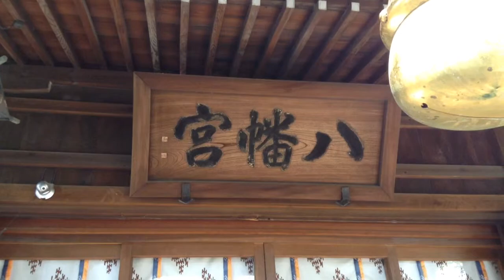西久保八幡神社---東京都港区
2014年2月25日撮影。

東京都港区虎ノ門5-10-14にある西久保八幡神社。寛弘年間(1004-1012)に創建されたという古社。